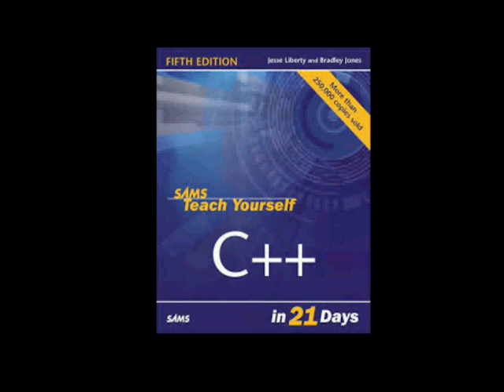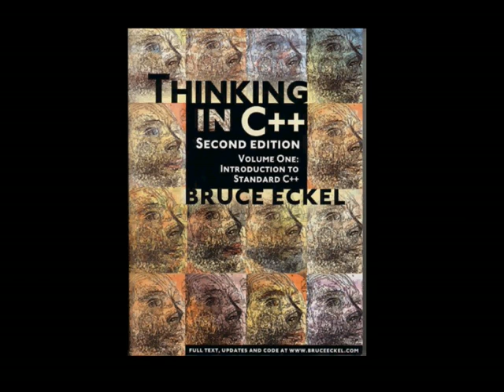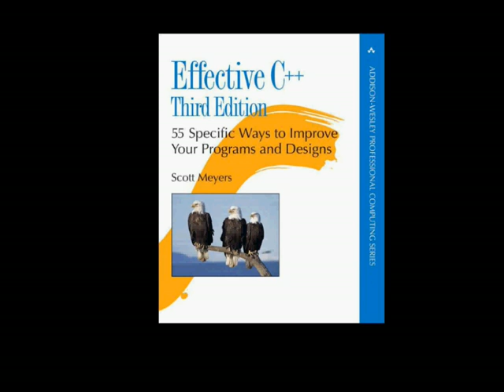6 Best C++ Books You Must Read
Get 6 Best C++ Books Here:
1. Sams Teach Yourself C++ in 21 Days

2. Object Oriented Programming in C++ -Robert Lafore

3. Thinking in c++ - Bruce Eckel

4. Effective c++ - Scott Mayers

5.The c++ Programming language - Bjarne Stroustrup

For People In U.S:
1. Sams Teach Yourself C++ in 21 Days

2. Object Oriented Programming in C++ -Robert Lafore

3. Thinking in c++ - Bruce Eckel

4. Effective c++ - Scott Mayers

5.The c++ Programming language - Bjarne Stroustrup

Here are the 3 more books I recommend:
1. C++ primer - Stanley B. Lippman
2. C++ how to program - Deitel & Deitel
3. Practical C++ programming - Steve Oualline

VIDEO DESCRIPTION:

In this video i'm going to show the must have c++ programming books for every c++ programmer.. i'll show the books in proper order in which you need to study, n also tell you pro and cons of those books.. here is a general list..

1. sams teach yourself c++ in 21 days
2. object oriented programming in c++ - Robert Lafore
3. Thinking in c++ vol1 & vol2 - Bruce Eckel
4. Effective c++ - Scott Mayers
5. More Effective c++ - Scott Mayers
6.The c++ Programming language - Bjarne Stroustrup